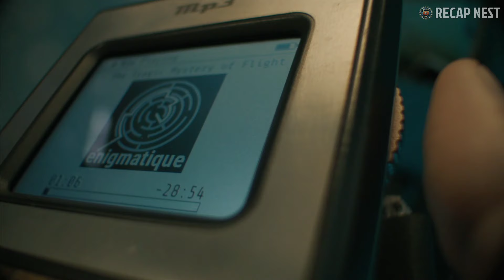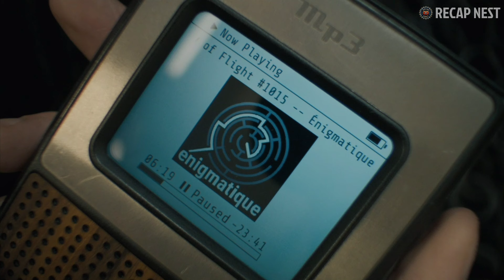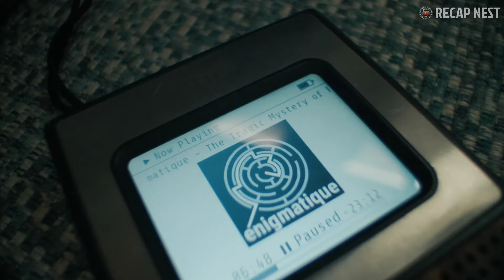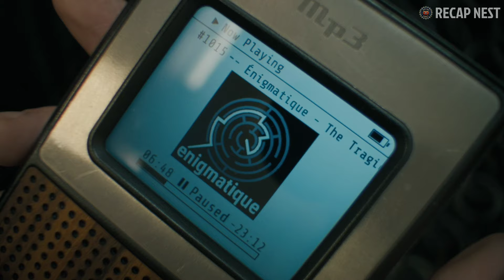His Plane Will Crash In 45 minutes, He Has No Idea How To Stop It | Sci-Fi Recap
A journalist finds an MP3 player with a true crime podcast that details how the airplane he is currently on will disappear.

Tv Show - The Twilight Zone - Episode: Nightmare at 30,000 Feet
Hey there wonderful friends, I am Zaine and I love talking about sci-fi and thriller movies that left a lasting impression on me. Some of the movies I cover are great and some not so much, but their story is amazing and regardless of their rating they deserve a place on this channel. That being said, you will definitely love this channel because it is related to: movie recap, movie recaps, sci-fi recap, sci-fi recaps, story recaps, story recapped, thriller recap, thriller recap, mystery recaps, mystery recapped, film recap and film recaps.
The point of my videos is to introduce people to amazingly written stories  that will make them think and enrich their filmography just a little bit more. I do not wish to deflect any attention to the movies that are being covered, I have the greatest appreciation for them and I wish you go and watch them after you finish watching my videos.